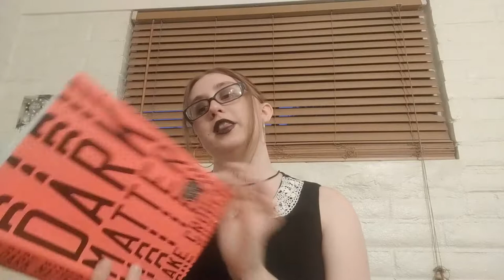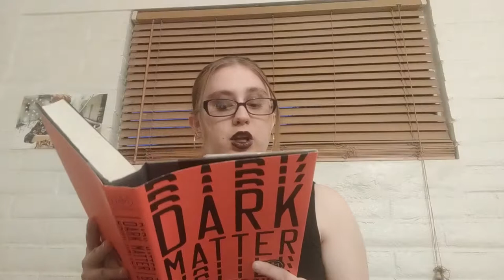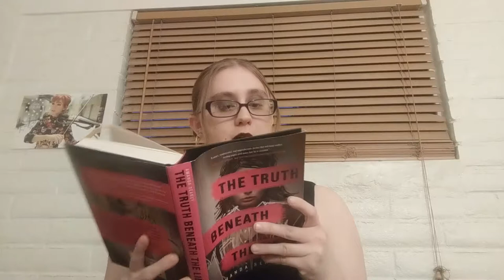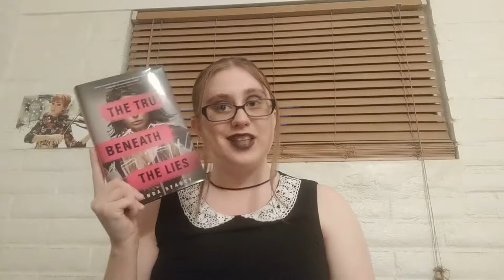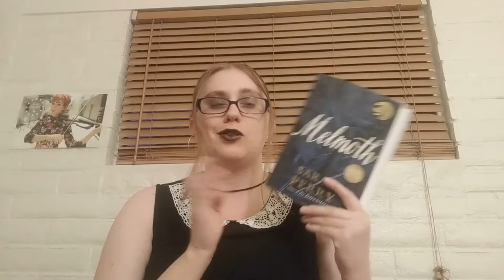October 2018 TBR